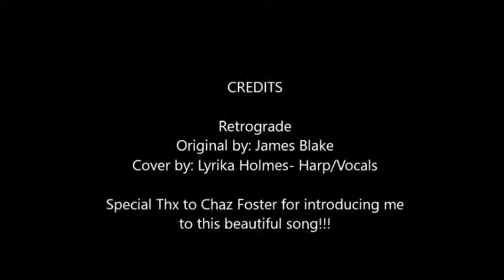Retrograde - James Blake ( Harp/Vocals Cover)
So my buddy Chaz introduced me to this beautiful song and I swear.. when I first heard it, I listened to it, several times a day because its such a beautiful...yet eerie song..  Anyway... so I decided to do a cover of it.